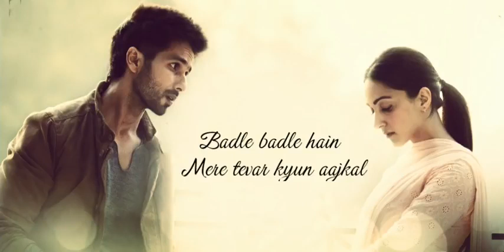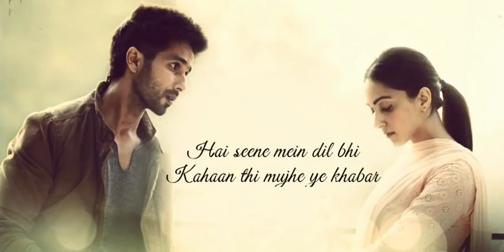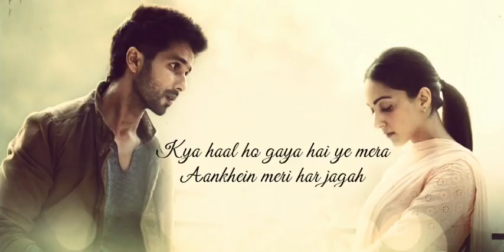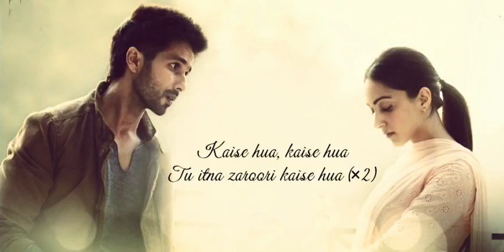Kaise Hua Female Version Lyrics | Kabir Singh | Shahid K, Kiara A| Shreya Karmakar